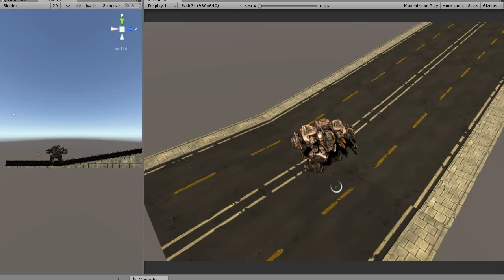Mechanoid game - mech tower rotate